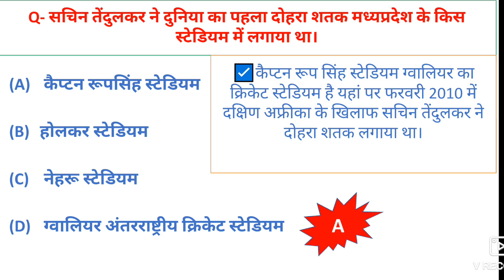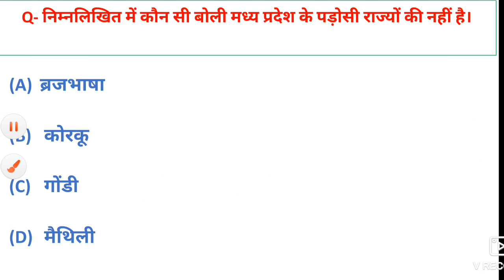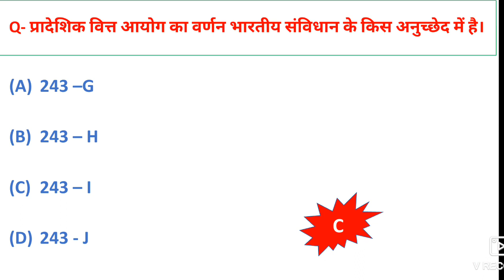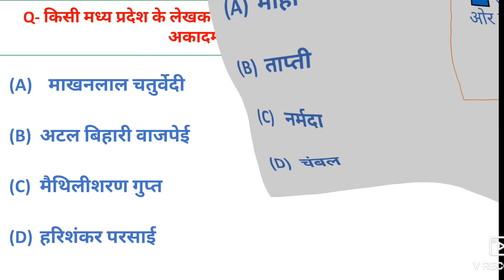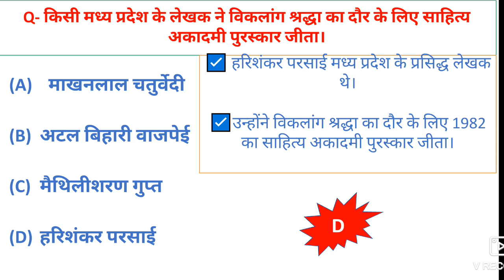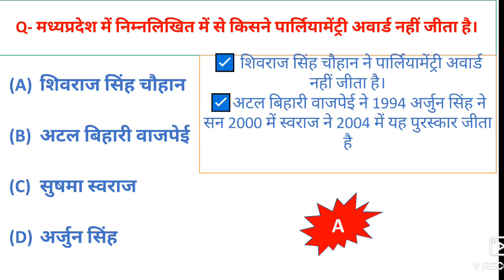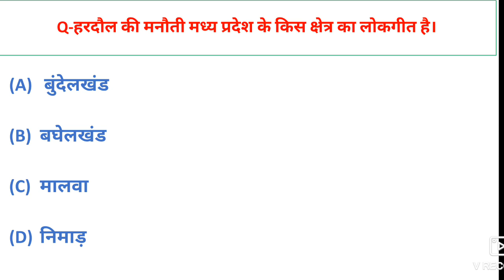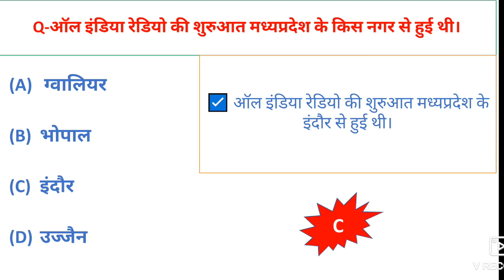MPPSC PRE UNIT - 01| मध्यप्रदेश सामान्य ज्ञान| mpgk test |practice Set -02|mppsc pre 2020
MPPSC PRE UNIT - 01| मध्यप्रदेश सामान्य ज्ञान| mpgk with current affairs || practice Set -01 || mppsc pre 2020

About video :- In this video series I will provide you best practice set for top level prepration of mppsc 2020 and 2021 exam also. keep going ..hard work.

mppsc best practice sets
mppsc unit 4
mppsc all unit practice set

Content Cover :-
1. मध्यप्रदेश सामान्य ज्ञान
2. MPPSC UNIT 01
3. mpgk Objectives
4. UNIT 01 ALL TOPIC OBJECTIVE
5. MPPSC 2020
6. MPPSC 2021
7.  unit 01 Topic science and technology
09. compleat unit 1
10. mp current affairs MPPSC MCQ
11. Sciences and Biodiversity